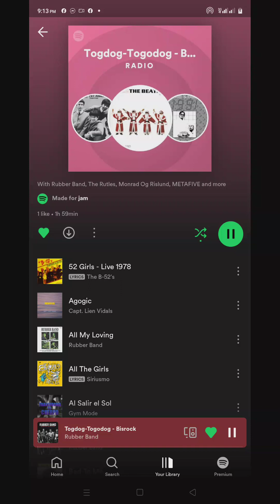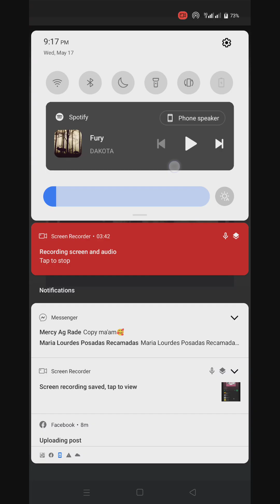Togdog Togodog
Original Composition of Roswell A. Capin